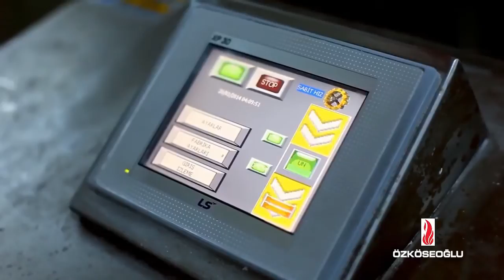World Most Satisfying Industrial Tools & Food Processing Machine 2020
Amazing Food Processing Machines That Are At Another Level 2020

food processing machine manufacturer
food processing machine manufacturers
food processing equipments and their uses
food processing equipment co. pvt. ltd
amazing food processing machines that are at another level
amazing food processing machines that are at another level 2
hubei yongxiang food processing machine co. ltd
shandong sishui haiyun food processing machine co. ltd